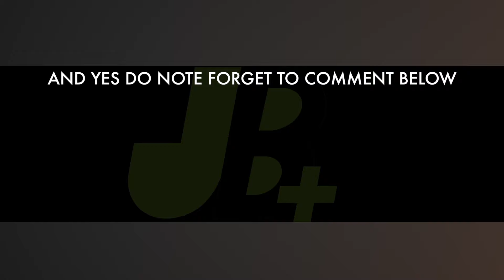BAR SOAPS SALES ARE DECLINING --- WATS THE REASON JUST CHECK THIS OUT